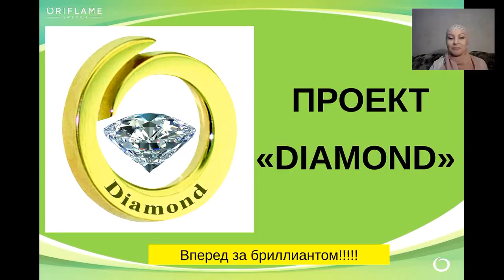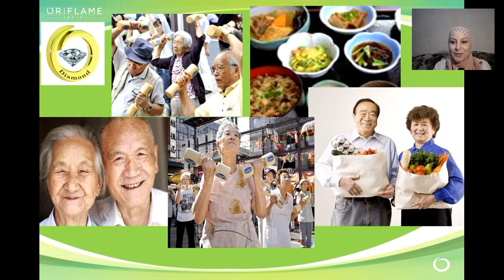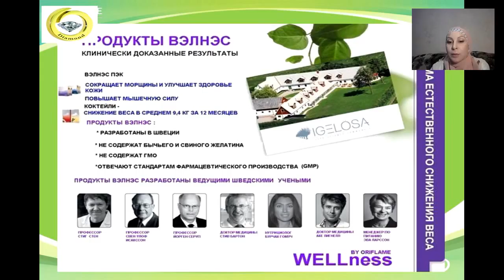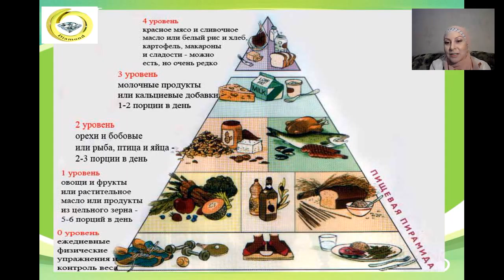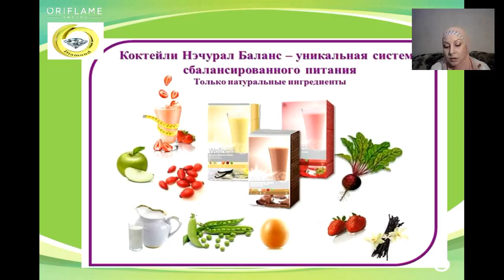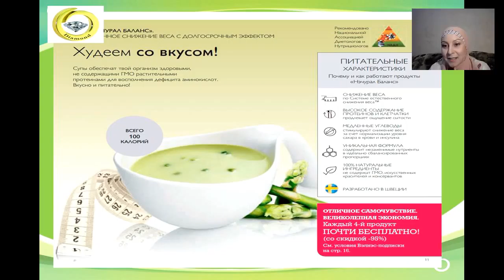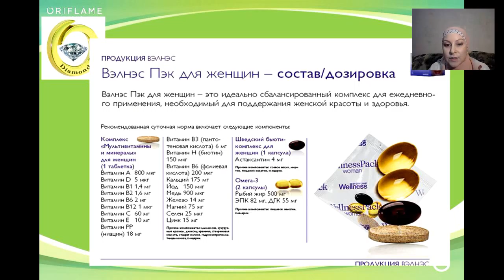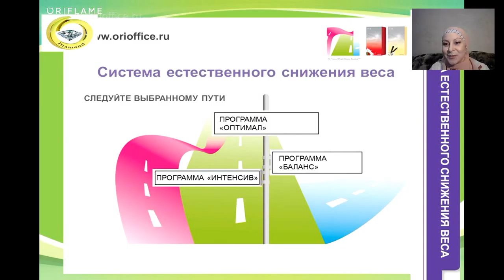Мега проект "Diamond" Вэлнес. Заира Мусаева